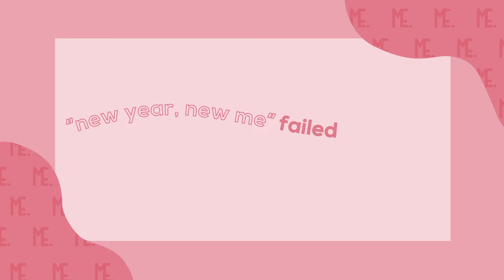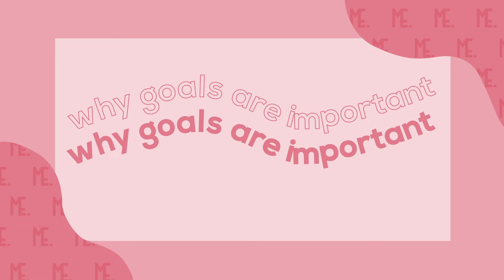"new year, new me" failed already? - why your goal setting went WRONG!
January is almost over and you still haven't signed up for the gym? or picked up that book? or worked on whatever goals you'd set?! ...if Goalsetting is so easy, why do so many of us fail to work on them? watch as I show you how to set goals AND actually work on them effectively!

0:00 Intro
2:51 Why goals are important
5:58 Goals vs Resolutions
7:26 How to set goals, properly

F A Q:
Name: Joanita
Location: London
Camera: Sony A6000, iPhone 8+ and iPhone XR